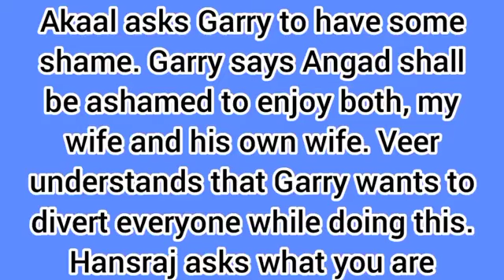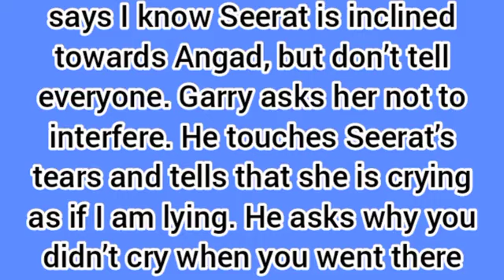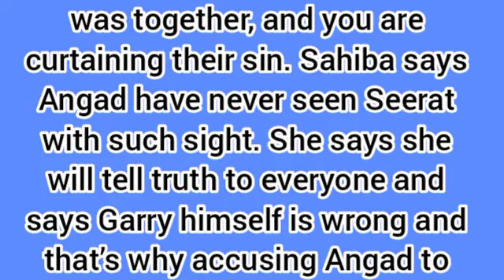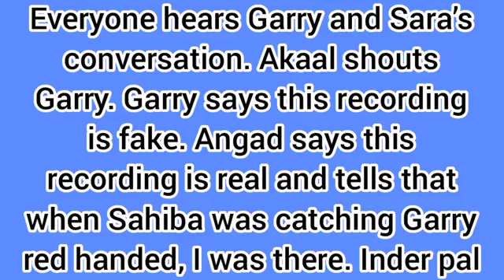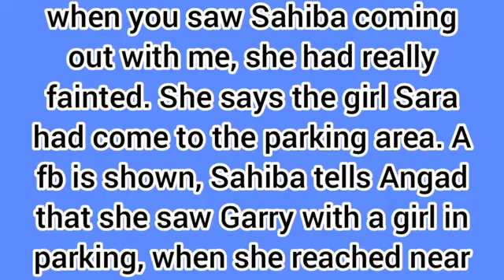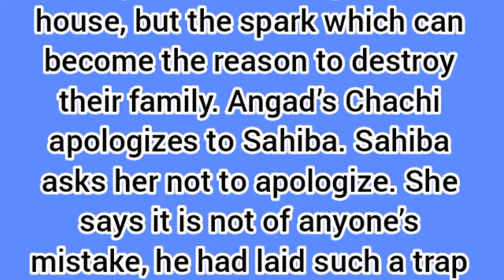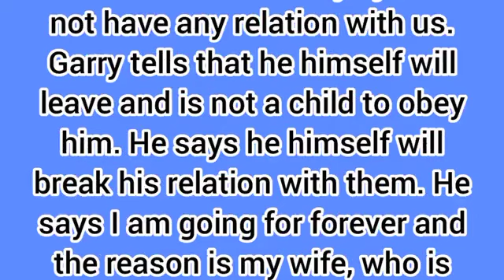String Of Love Starlife||Garry is Finally Exposed & Sahiba is Proved Innocent in front of The Family